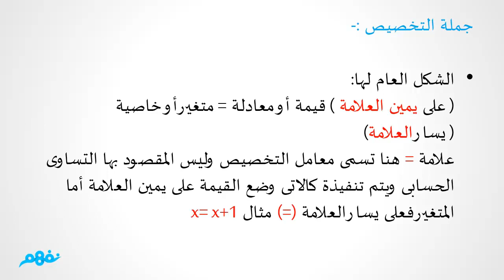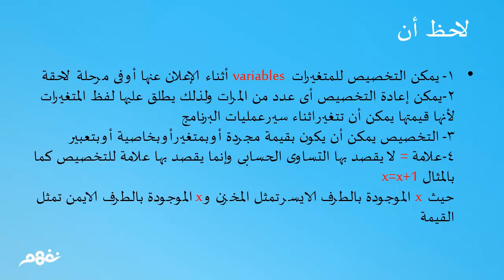جملة التخصيص Assignment - حاسب آلي - للصف الثالث الإعدادي - موقع نفهم